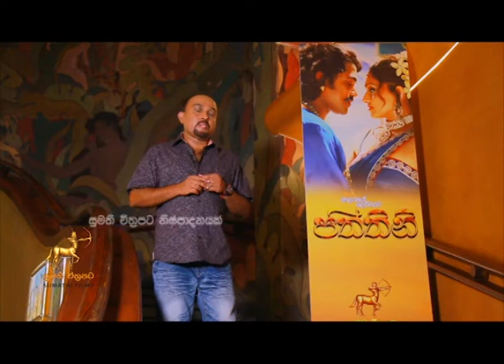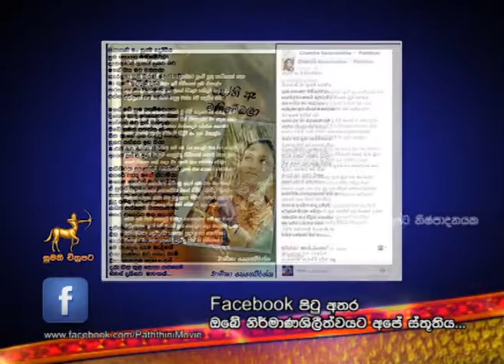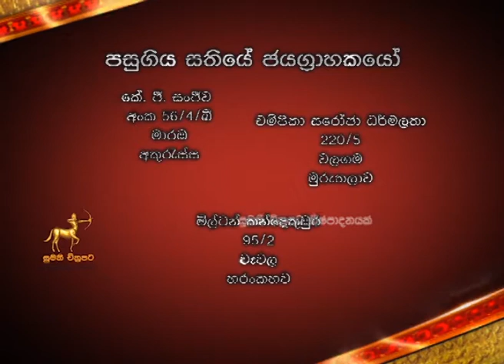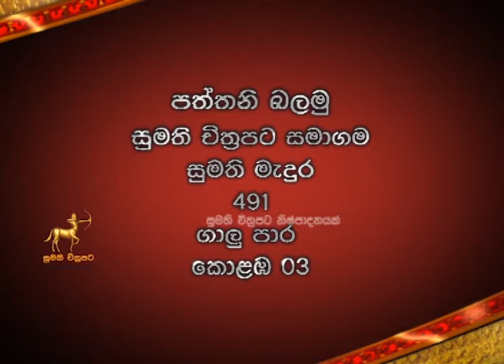Paththini Balamu TV Program 02